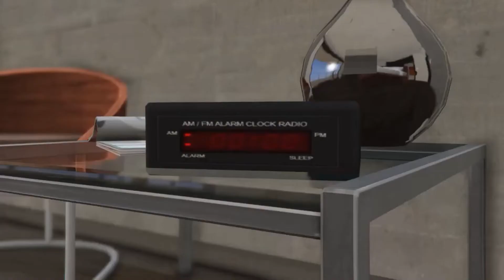Back In Time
Edd lives his day to day life until Sleepy suddenly returns wanting to go on one last adventure through time.